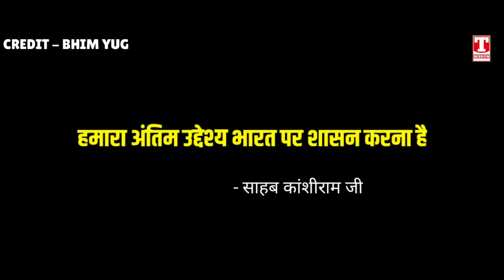कांशीराम जी का "रुला देने वाला गीत (TERE MISSION NE CHAMCHE KHA GYE) Video Song | T-Mission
Title - Tere Mission Ne Chamche Kha Gye
Singer | Lyrics | Rap - Sanju RJ
Featuring - Dinesh Gharaunda
Credit - Bhim Yug
Label - T-Mission

"बहुजन समाज" के गीतों को सुनने के लिए आज ही SUBSCRIBE कीजिए आपके अपने चैनल "T-मिशन" को, और साथ में BELL ICON को भी PRESS कीजिए, ताकि आने वाले गीत व अन्य कोई वीडियो की जानकारी आपको सबसे पहले मिल सके,

हमारा उद्देश्य गीतों के माध्यम से "बहुजन समाज" को जगाना व महापुरुषों की विचारधारा को पूरे विश्व में फैलाने का हैं, आशा है कि हमारी ये छोटी सी कोशिश "बहुजन समाज" व महापुरुषों की विचारधारा को आगे बढ़ाने में कामयाब करेगी !

baba saheb ambedkar song, baba saheb ambedkar new song, baba saheb ambedkar song 2022, baba saheb ambedkar song dj, baba saheb ambedkar song status